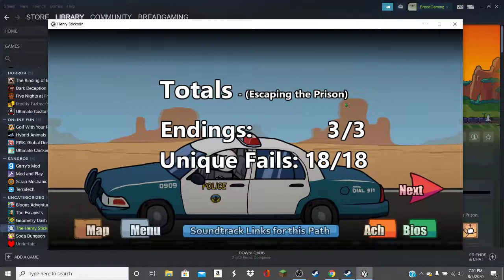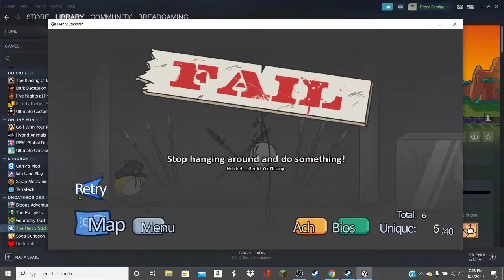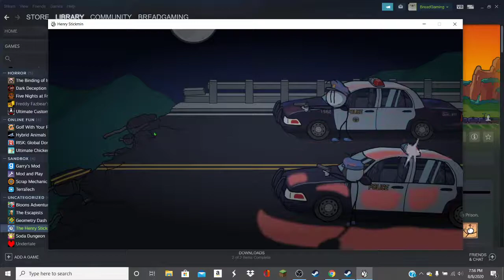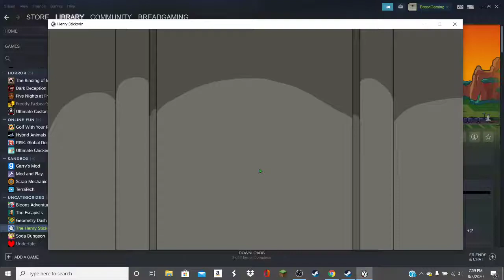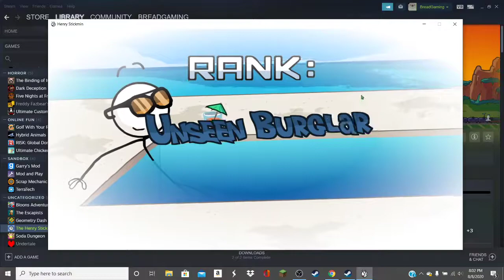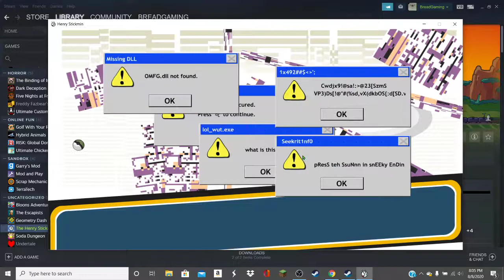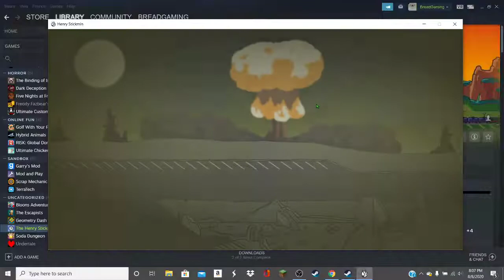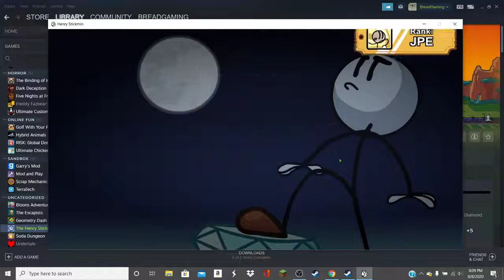A nice Diamond! [The Henry Stickmen Collection]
Heyyo! Episode 2 of the Henry Stickmen collection! I'm playing Stealing the Diamond! Enjoy!